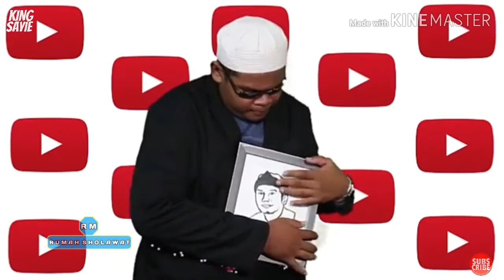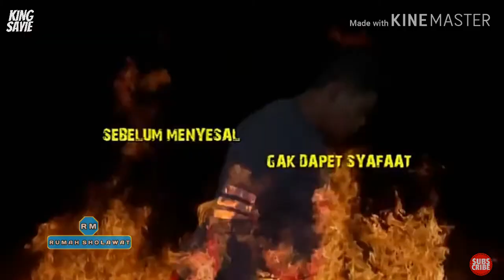Mari Berselawat Parody Lebih Shantik. Koleksi Nasheed.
Sumber Video daripada Rumah Sholawat Youtube Channel. Untuk mendokong channelnya, sila click di link di bawah: